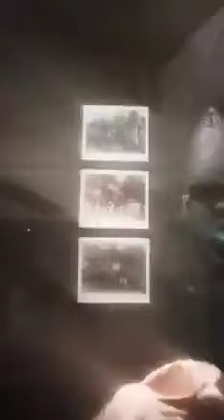oyo biloko ya ba koko na biso loposo moyindo ya nouvelle Guinée